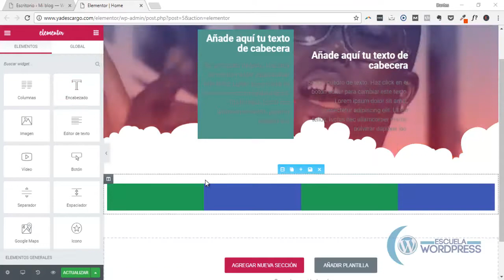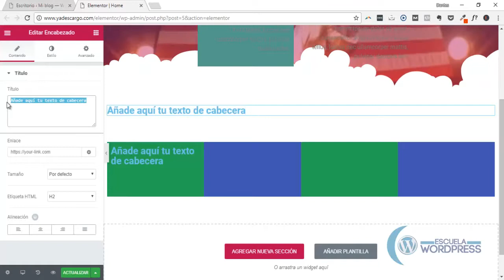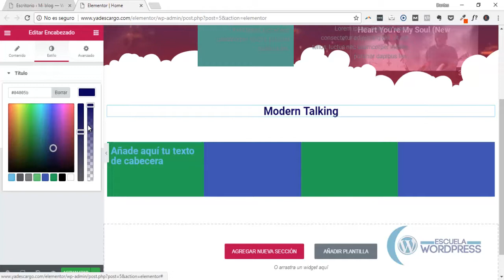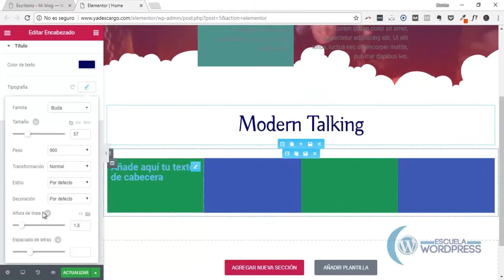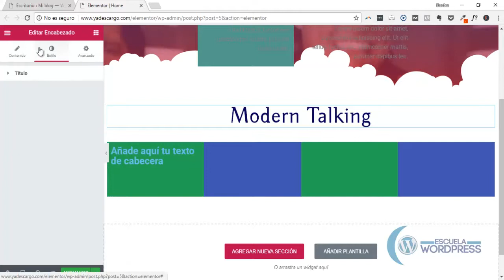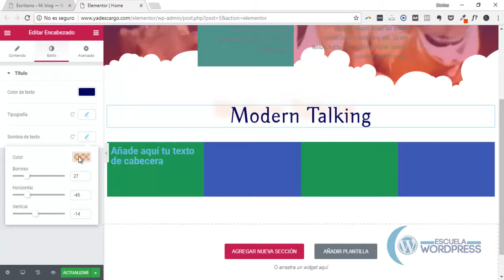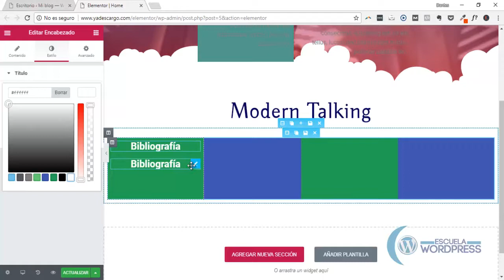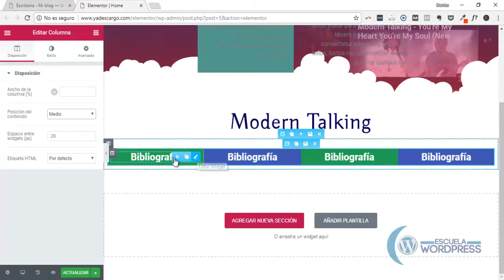Cómo insertar títulos con Elementor Page Builder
𝗦𝗲𝗿𝘃𝗶𝗰𝗶𝗼𝘀

𝗛𝗼𝘀𝘁𝗶𝗻𝗴 + 𝗗𝗼𝗺𝗶𝗻𝗶𝗼 𝗰𝗼𝗺 + 𝗘𝗹𝗲𝗺𝗲𝗻𝘁𝗼𝗿 𝗣𝗿𝗼 Cómo crear o añadir títulos h1 h2 con Elementor Page builder en simples pasos sin programación alguna directamente en Wordpress

En este video descubrirás cómo instalar wordpress en tu hosting o servidor desde tu cpanel en un par de minutos de una forma fácil y rápida

Descárgate GRATIS Los 7 Secretos para crear una web atractiva y rentable en tu mail ⇒

Para más artículos de Diseño Web y Marketing Digital puedes ver

😎 😎 No pierdas tiempo y sigue paso a paso en mi curso Dominando Wordpress

👉 👉 Descubre cómo realizar páginas web para tu emprendimiento o negocio en tiempo récord ¡Garantizado! Desde cero, paso a paso, crea tu página web. sin programación.

CURSO ONLINE CON PORTAL ESTUDIANTIL CON CLASES EN VIVO SEMANALES Y TODO EL AMBIENTE DE CAMARADERÍA

▶▶ Domina el Marketing Digital sin tanto lío. Únete a mi curso de Marketing Digital ◀◀

👉👉 CURSO ONLINE DE MARKETING DIGITAL (Google, Facebook, Instagram Ads y estrategia) CON CLASES EN VIVO SEMANALES Y TODO EL AMBIENTE DE CAMARADERÍA

▶▶ MIS HERRAMIENTAS ◀◀

▶▶ HOSTING ◀◀

Hostings que recomiendo con excelente soporte técnico y en español. Recuerda que el primer año incluye dominio.com GRATIS

HOSTING QUE USO EN MI WEB, EN MIS CLIENTES Y EN MIS ALUMNOS ⇒

▶▶ Plantillas WORDPRESS que RECOMIENDO para crear tu WEB ◀◀

▶▶ PLUGINS WORDPRESS QUE RECOMIENDO◀◀

Pagebuilder o constructor de páginas para hacer tu web en cuestión de minutos ⇒
Addons recomendados para Elementor para AÑADIR FUNCIONALIDADES EXTRA Y CREAR WEBS DE TODO TIPO ⇒